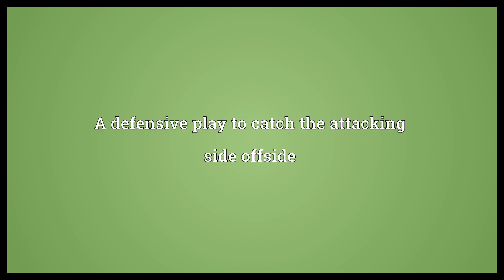Offside trap Meaning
Video shows what offside trap means. A defensive play to catch the attacking side offside.  Offside trap Meaning. How to pronounce, definition audio dictionary. How to say offside trap. Powered by MaryTTS, Wiktionary